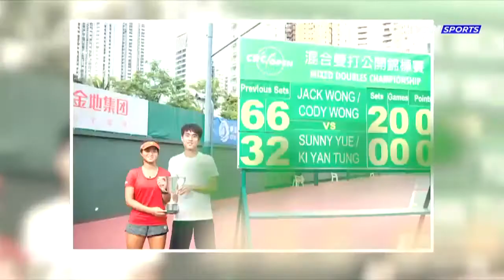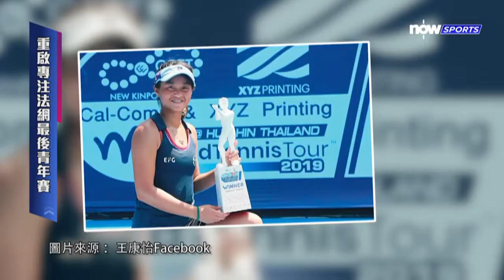【非常體育】專訪網球王康傑王康怡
本地網球逐漸回復正軌，專訪王康傑及王康怡兄妹，暢談近況。曾代表港隊出戰亞運及台維斯盃的康傑，早前毅然宣佈暫別全職球員行例；而現時ITF排名18位的康怡，因疫情影響，反而能夠應考全部公開試。

《非常體育》每星期跟大家討論世界及本地熱門體育話題；逢星期一晚上11時，Now TV 634首播，Now自選服務亦可免隨時重溫。